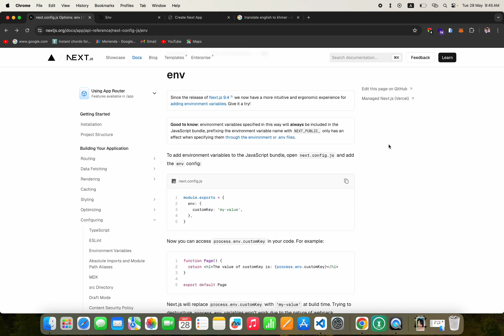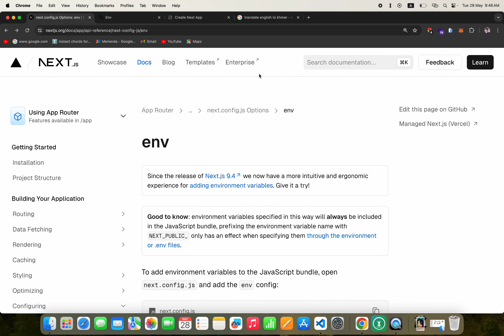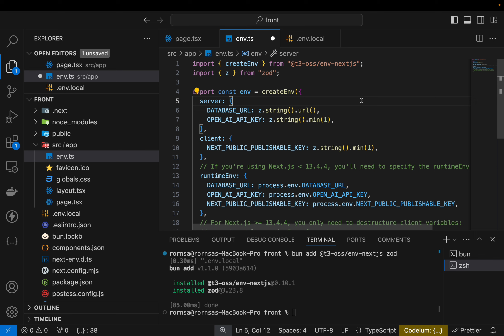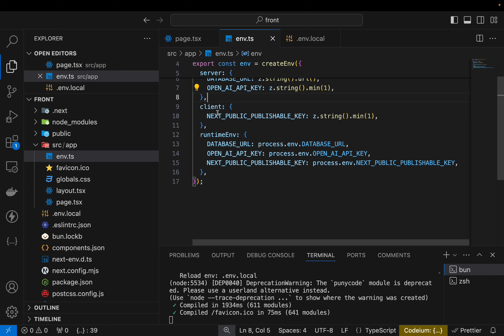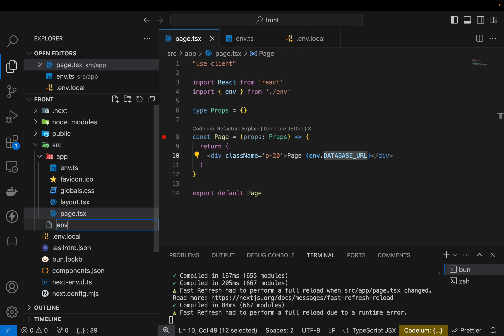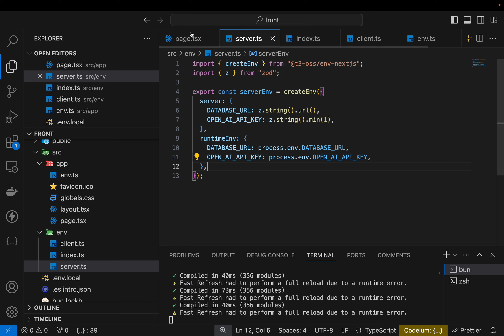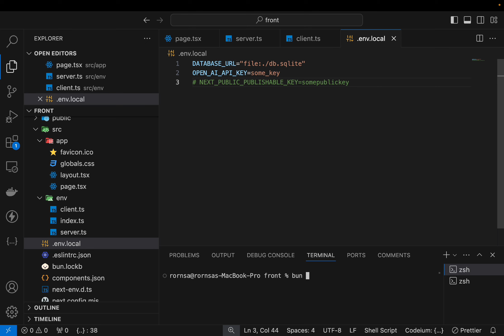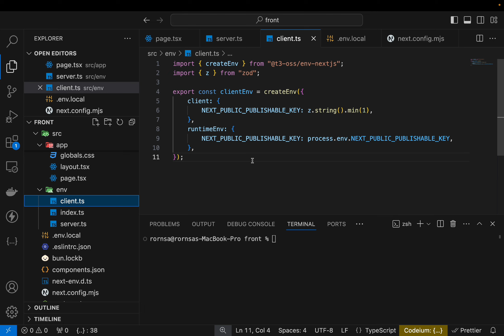MANAGE YOUR ENV WITH T3 ENV | របៀបប្រើ​ ENV ក្នុង​ NEXT JS - RORN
👉👉 មានចិត្តជួយគាំទ្រ ABA : 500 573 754

🤞 Advertisement : មានទទួលធ្វើ Website និង​ System គ្រប់ប្រភេទ 👌💕